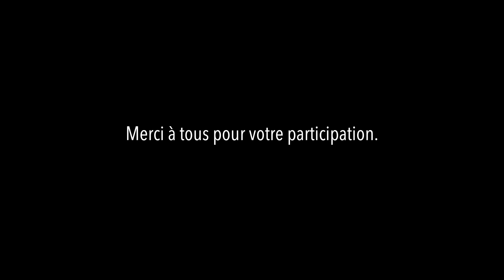Adrian Ström - Colors (Texte écrit par Ana Yanna) [Video Clip]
Et vous, vous avez envie de quoi? Juste là, maintenant?

Voici mon tout nouveau son "Colors". Composé sur les magnifiques paroles d'un texte écrit par Ana Yanna.

Le clip a été créé à partir de toutes les vidéos que vous m'avez envoyé. C'était une super expérience de partager cette aventure avec vous. Donc un grand grand merci à tous.
Bonne évasion :)